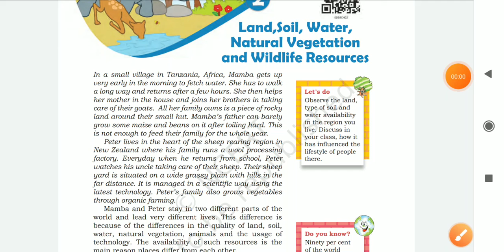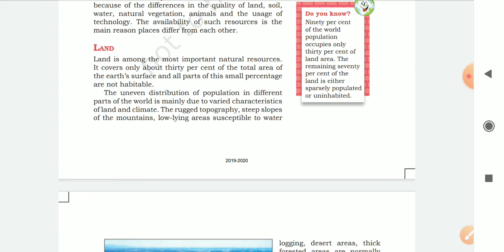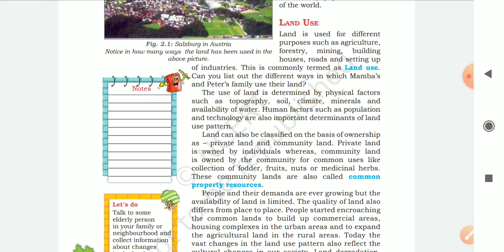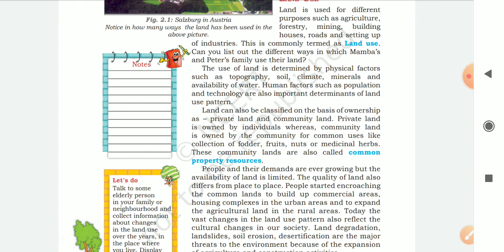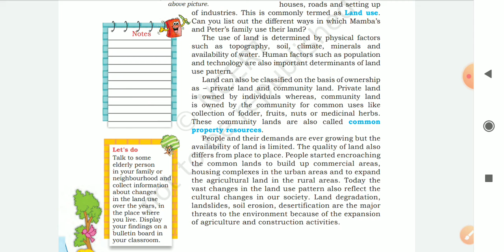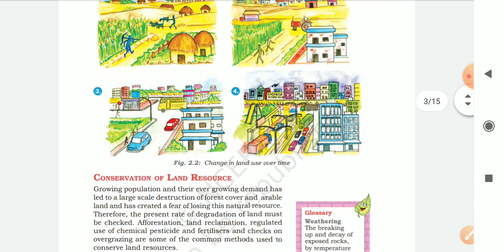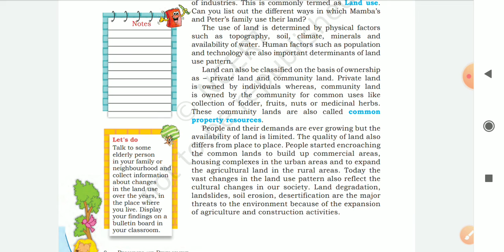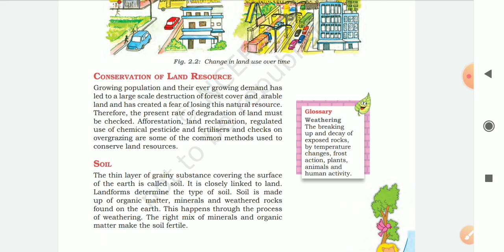Social Study Class 6/7and 8 land resources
describe about the client's resource what is the importance of land and how to we use land in defferent way